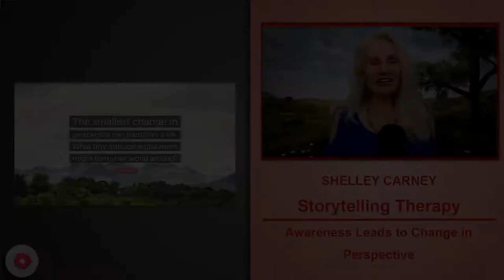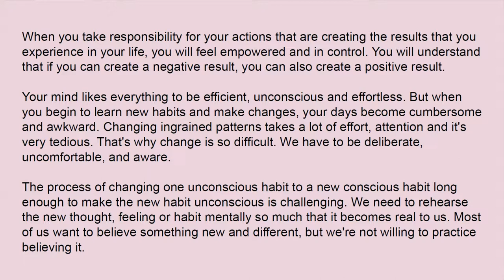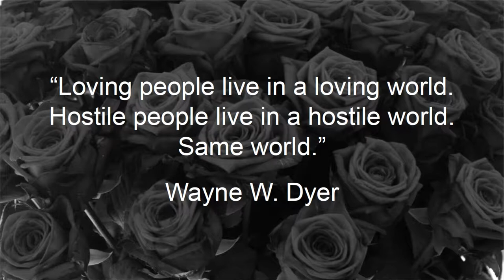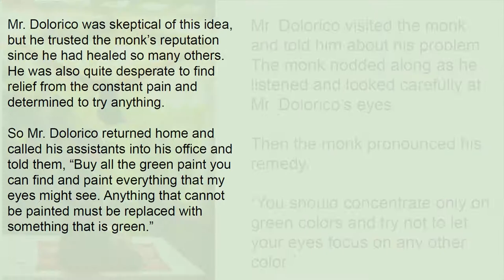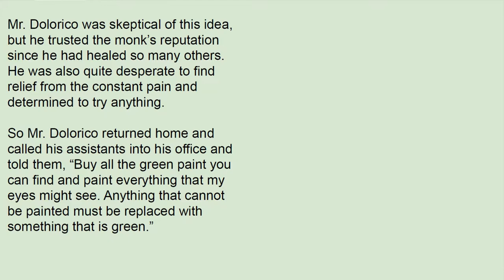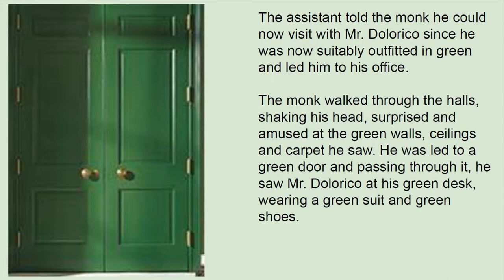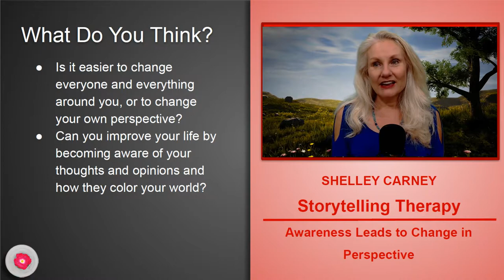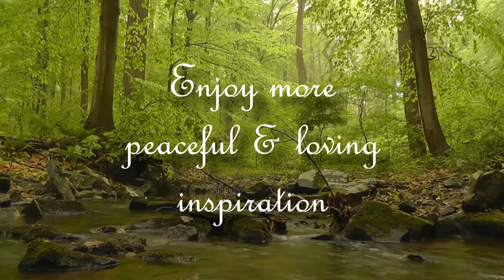Storytelling Therapy | Seeing Things Differently | Perspective Change Through Awareness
Storytelling Therapy and Life Coaching by Shelley Carney provides the viewer with a new experience in relaxation and meditation using our most basic human love of stories and a soothing, ASMR quality voice. Starting with quotes from the I Ching, Byron Katie, Eckhart Tolle, Wayne Dyer, Oprah Winfrey, Stephen Covey and others, these integrated stories bring life coaching concepts into full use and help us to create a more fulfilling and joyful experience.

Your perspective is how you choose to see the world. It’s the way you construct your view and opinion of things. It’s the story you tell yourself in order to make sense of life, events and relationships.

Our perceptions of circumstances, our thoughts, lead to feelings, actions and results. Only when we can consciously separate facts from our opinions about those facts will we be able to fully take control of what we think, feel and do in our lives. That’s how we can create the results we desire.

"Seeing Things Differently" tells the story of a man who desperately wants to relieve his pain and how he chooses to interpret the advice he is given to change his life.